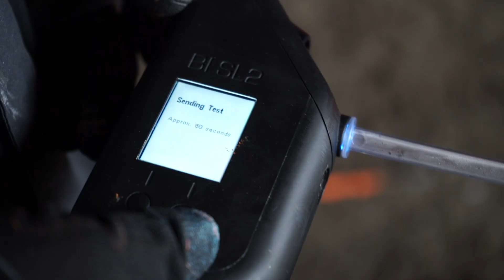Afternoon Sprays 009 - NOMAD - Graffiti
In this special episode of Afternoon Sprays, we tag along with NOMAD!